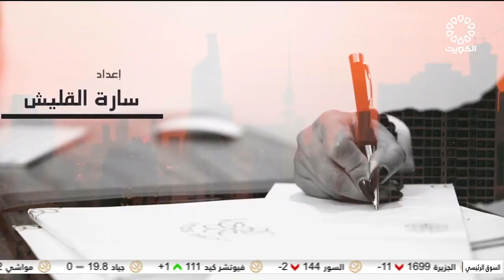برنامج الحياة فصول 31-8-2023